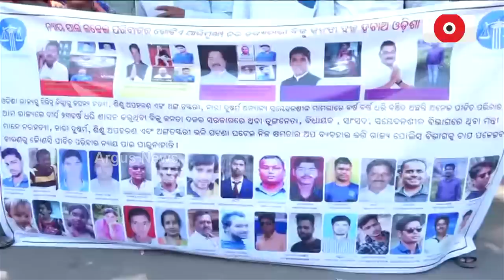Family Seeking Justice Reach Poll Bound Jharsuguda